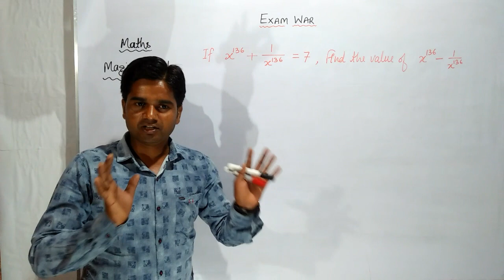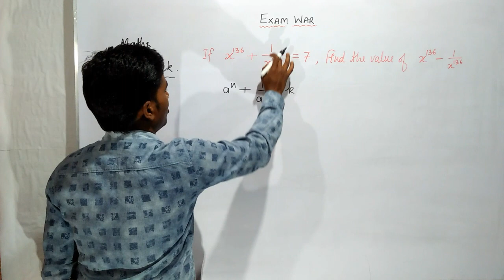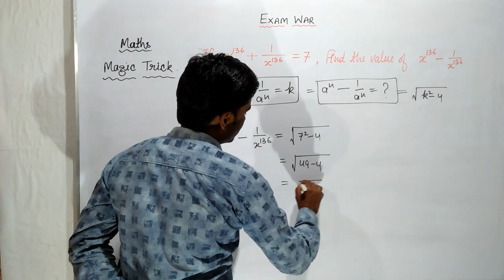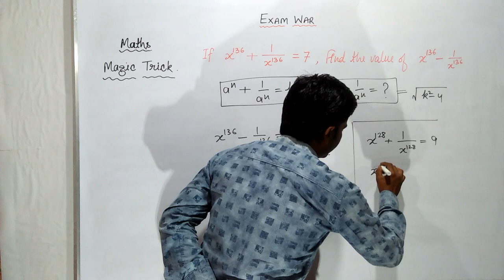Maths magic trick | maths short trick | बीज गणित की शार्ट ट्रिक | algebra short trick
Welcome friends I am Rajiv Sharma
In this vidoe I taught Maths magic trick | maths short trick | बीज गणित की शार्ट ट्रिक | algebra short trick | maths trick| exam war, ssc, bank, railway, upsc, upsssc and other competitive exams, maths magic trick by Rajiv Sharma.

Hi friends I am an english faculty and teach English language for SSC, BANK, NDA ets and all other competitive exams.I created this you tube channel for teaching you different subjects in an easy, selective, and fruitful way so that you may get success as soon as possible. On my channel you can prepare yourselves very well for different competitive exams such as ssc, upsc,nda,cds,tet, lekhpal, up si, cpo SI and others. My channel always provides you authentic and fully accurate knowledge.

Thanks for Watching_🙏🙏_____Exam War with Rajiv Sharma